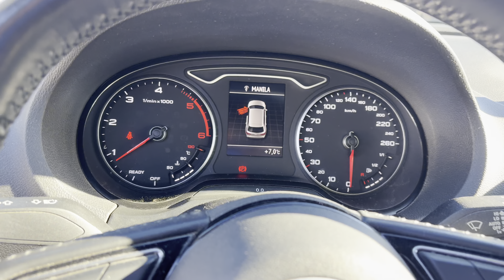Audi A3 1.6 30 TDI S Line